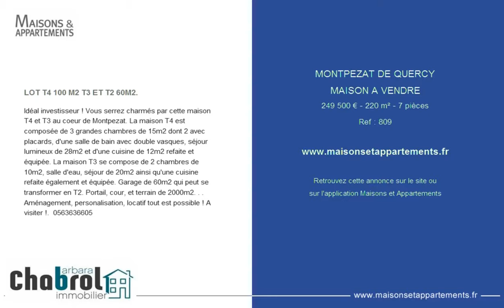MONTAUBAN - MAISON A VENDRE - 149 000 € - 122 m² - 4 pièces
Référence : 825

Maison des Années 30.
Proximité de la coulée verte, Maisondes Années 30 avec 3 chambres élevée sur un étage, elle a commencé à être rénové, double vitrage, volets roulants électriques, donnez-lui une nouvelle jeunesse tout en conservant le charme de l'ancien, terrain attenant et garage avec dépendance,rare aussi proche du centre ville. A SAISIR !!!.  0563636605

Cette annonce vous est proposée par l'agence CHABROL IMMOBILIER